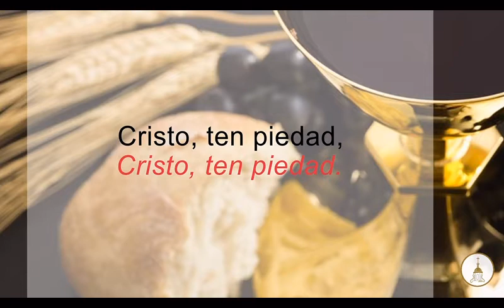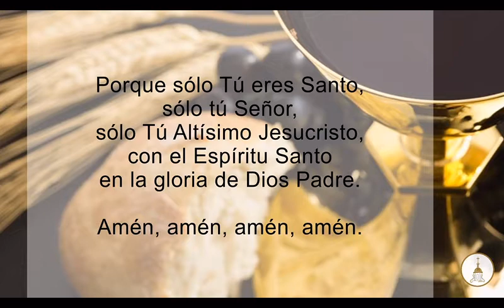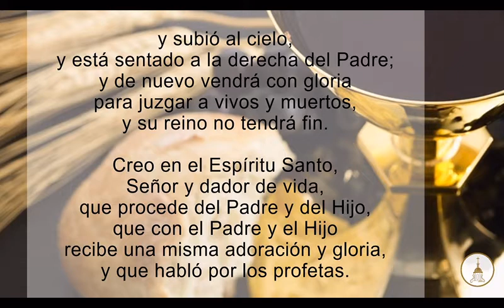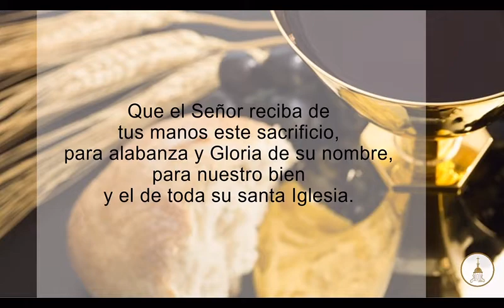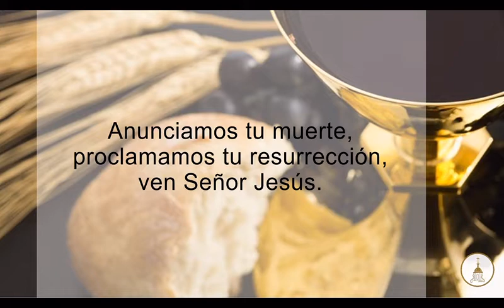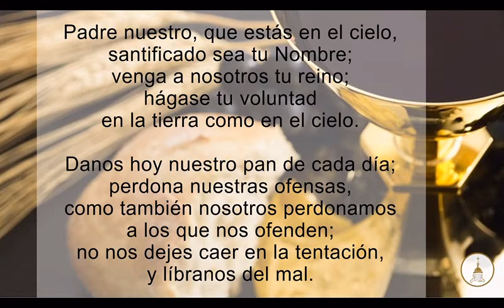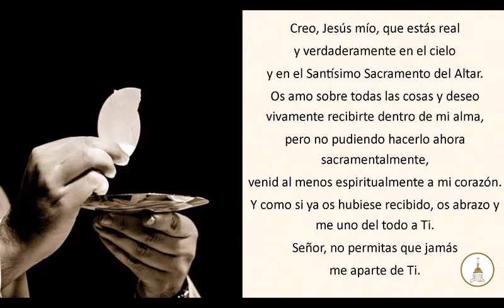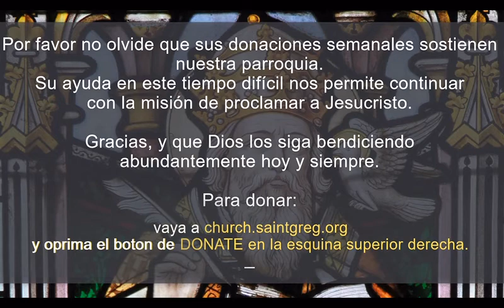Padre Lopez, 1 de Noviembre, St. Gregory the Great